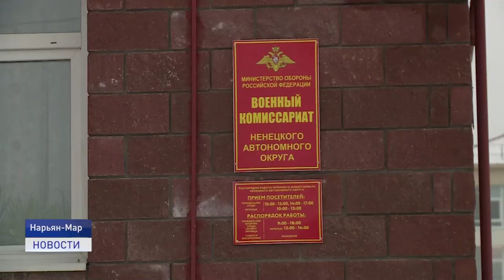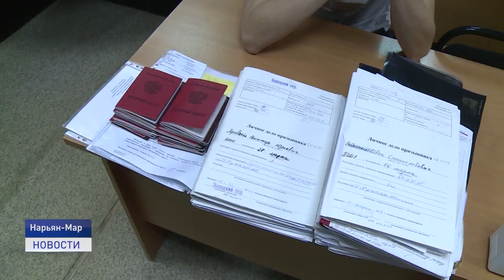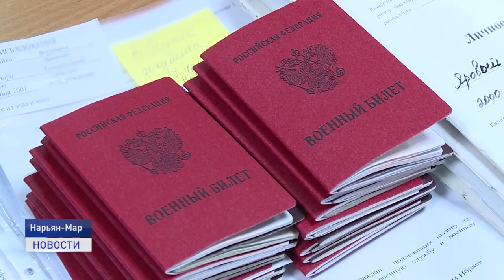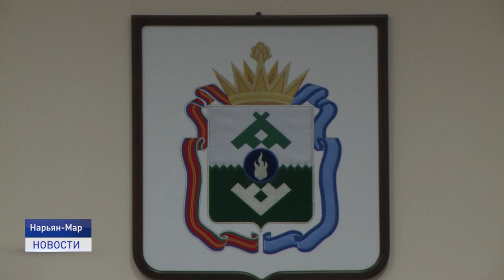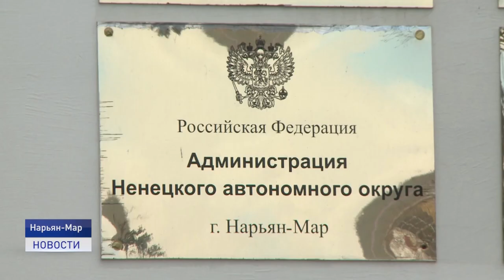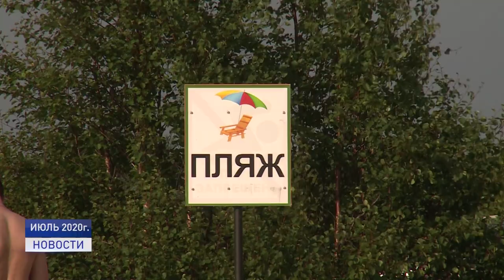Новости Ненецкого округа от 09.11.2020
Ситуация по заболеваемости коронавирусной инфекцией в Ненецком округе остается сложной. Только за минувшие сутки диагноз COVID-19 поставлен 26 жителям Заполярья.

На защиту Родины! Первая группа Нарьян-Марских призывников отправилась на сборный пункт Архангельска. В нашем эфире расскажем о будущих солдатах военно-морского флота.

Награда нашла своего героя. Данилу Морозкину, спасшему ребёнка на Голубых озёрах вручили медаль «За проявленное мужество» Совета Федерации. Об этом и не только расскажем в ближайшие 20 минут.